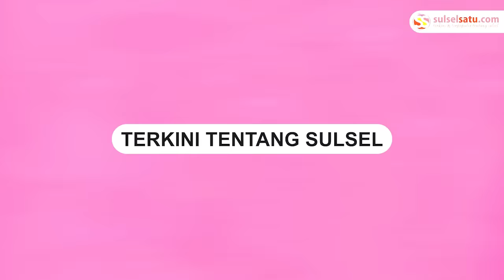Viral, Jemaah di Kediri Adu Jotos Gegara Rebutan Jadi Imam Salat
Keributan terjadi di Masjid Al Muttaqun, Kediri antar jemaah, Jumat (15/12/2023).

Kejadian ini terjadi saat hendak menunaikan salat Magrib berjemaah.

Berdasarkan informasi, jemaah tersebut terlibat adu jotos lantaran berebut menjadi imam salat.

Akibatnya jemaah tersebut mengalami luka-luka.
Video terkini dan terbaru..